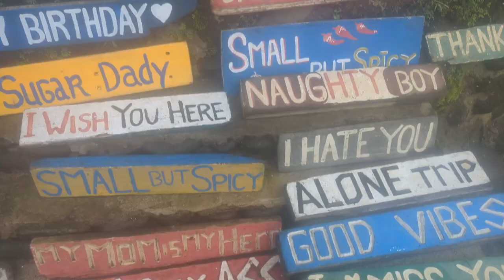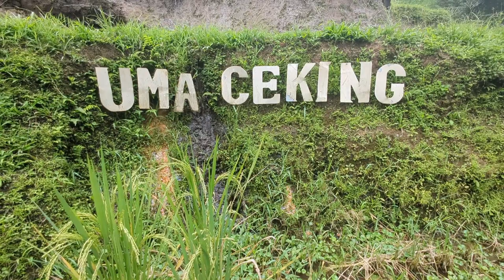Bali Travel Diary | Ubud, Canggu, Gili Islands, Nusa Penida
Recently we went to explore Bali and all of its neighboring islands. It was an incredible, amazing experience and I would recommend that everyone goes. We went with a tour group so got to try lots of different activities as well as learn about the culture, religion and cooking of the areas.